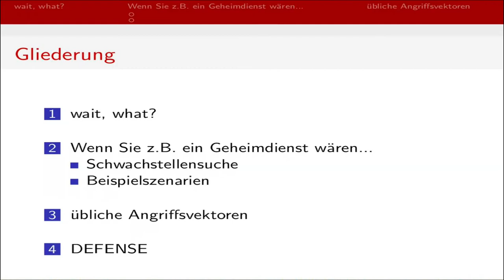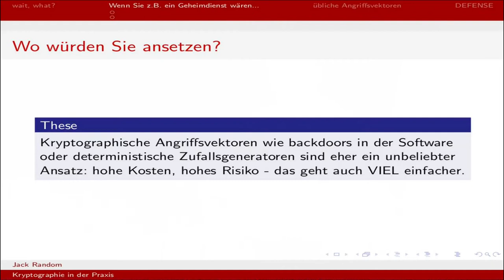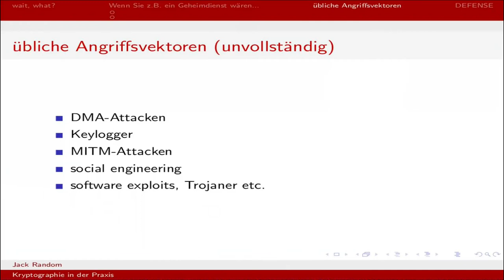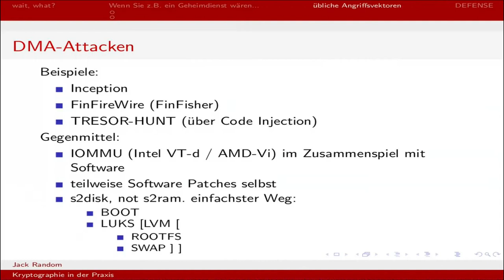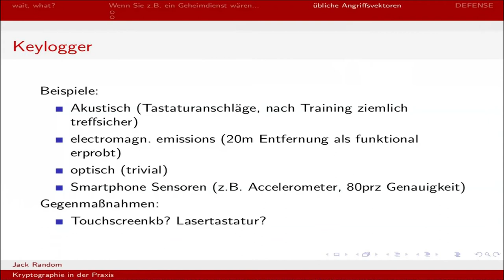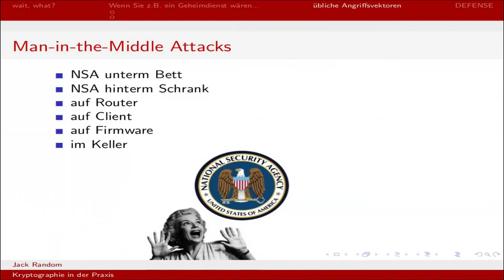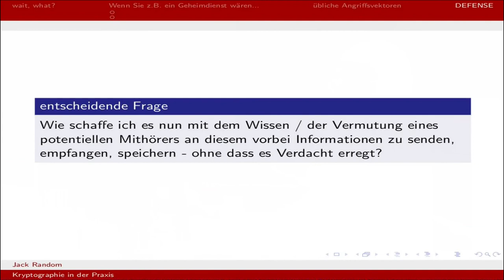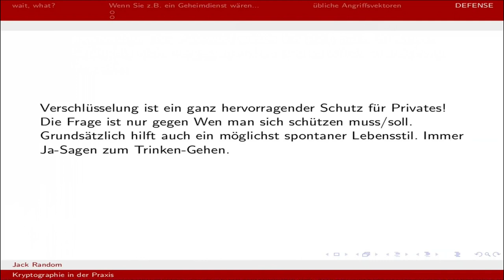Jack Random, olf: Kryptographie in der Praxis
security nightmares, howto deal with situations

Jack Random, olf